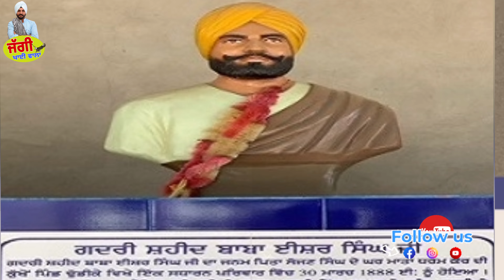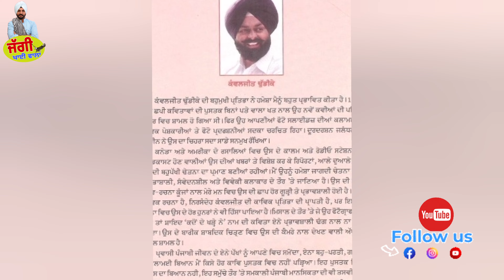Pind Dhudike // ਦੇ N.R.i ਅਤੇ ਪਿੰਡ ਵਾਸੀਆ ਦੀ ਮੇਹਨਤ ਸਦਕਾ ਬਣਿਆ ਕੌਮਾਤਰੀ ਪੱਧਰ ਦਾ ਖੇਡ ਸਟੇਡੀਅਮ /////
ਪੰਜਾਬ ਕੇਸਰੀ ਲਾਲਾ ਲਾਜਪਤ ਰਾਏ ਅਤੇ ਨਾਵਲਕਾਰ ਜਸਵੰਤ ਸਿੰਘ ਕੰਵਲ ਦਾ ਜੱਦੀ ਪਿੰਡ ਹੈ। 12 ਗਦਰੀ ਬਾਬੇ ਇਸ ਪਿੰਡ ਦੇ ਹੋਏ ਹਨ। ਇਸ ਦੀ ਆਬਾਦੀ ਲਗਪਗ 6000 ਹੈ। ਢੁੱਡੀਕੇ ਪੰਜਾਬ ਦਾ ਪਹਿਲਾ ਅਤੇ ਦੇਸ ਦਾ ਦੂਜਾ ਸੰਪੂਰਨ ਵਾਈ-ਫਾਈ ਪਿੰਡ ਹੈ। 8 ਅਕਤੂਬਰ ਨੂੰ 2015 ਨੂੰ ਇੱਥੇ ਵਾਈ-ਫਾਈ ਸਿਸਟਮ ਦਾ ਉਦਘਾਟਨ ਕੀਤਾ ਗਿਆ ਜਿਸਤੇ ਕਰੀਬ ਇੱਕ ਕਰੋੜ ਰੁਪਏ ਦੀ ਲਾਗਤ ਆਈ ਹੈ।
ਪਿੰਡ ਢੁੱਡੀਕੇ ਦੇ ਨੌਜਵਾਨ ਹੁਣ ਖੇਡਾਂ ਦੇ ਖੇਤਰ ਵਿਚ ਵੀ ਦੇਸ ਦਾ ਨਾਮ ਅੰਤਰਰਾਸ਼ਟਰੀ ਪੱਧਰ ਉੱਤੇ ਚਮਕਾਉਣਗੇ। ਪੰਜਾਬ ਸਰਕਾਰ ਵੱਲੋਂ ਇਸ ਪਿੰਡ ਦੀ ਇਤਿਹਾਸਕ ਮਹੱਤਤਾ ਨੂੰ ਬਰਕਰਾਰ ਰੱਖਣ ਲਈ ਇੱਥੇ ਅੰਤਰਰਾਸਟਰੀ ਪੱਧਰ ਦਾ ਐਸਟ੍ਰੋਟਰਫ ਹਾਕੀ ਸਟੇਡੀਅਮ ਤਿਆਰ ਕੀਤਾ । ਇਹ ਐਸਟ੍ਰੋਟਰਫ ਹਾਲੈਂਡ ਦੀ ਪ੍ਰਸਿੱਧ ਕੰਪਨੀ ਗਰੀਨ ਫੀਲਡ ਵੱਲੋਂ ਸਥਾਪਤ ਕੀਤੀ ਗਿਆ।